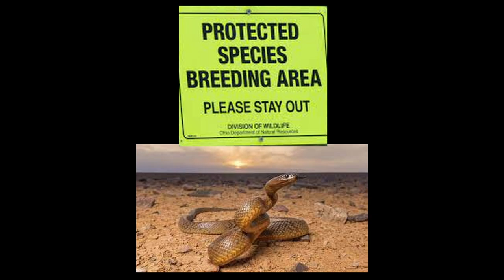Cold Blooded Killers…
Earth has a diverse array of reptiles. From snakes, lizard, and crocodiles.

snake
crocodile
Komodo Dragon
King Cobra
Alligator snapping turtle
Black Mamba
Reptile
Predator

Have a great day, morning, afternoon, evening, night, or solstice :)